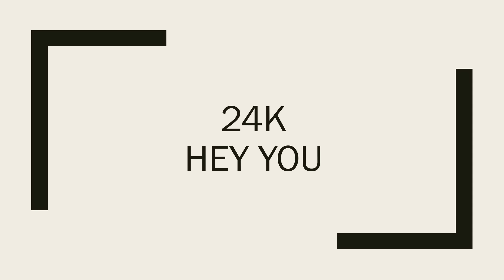KPOP RANDOM DANCE GAME #2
Random dance #2 !! hope you guys in enjoy!! if so give this a like for more !!